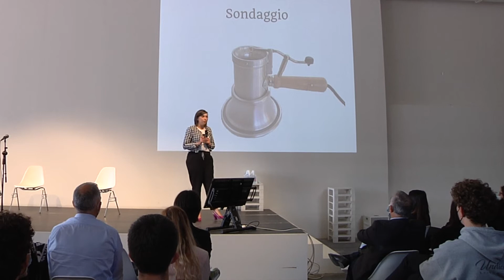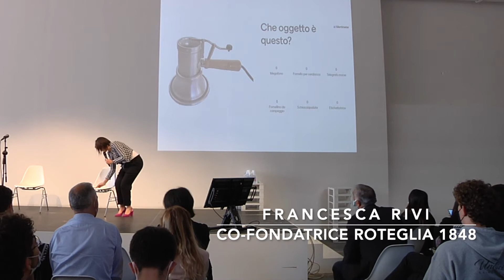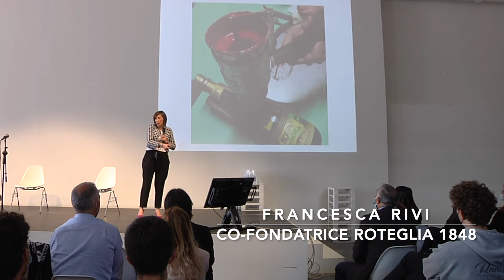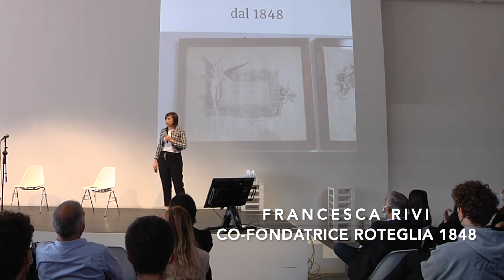FRANCESCA RIVI - Co- Fondatrice di Roteglia 1848 - COSTRUIRE IL FUTURO SULLE TRAME DEL PASSATO -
Innovation Days – Distretto Ceramico torna in presenza,
venerdì 13 maggio al Crogiolo Marazzi,  e in digitale
La terza edizione di Innovation Days , la giornata dedicata
all'orientamento al lavoro rivolto agli studenti delle classi quinte
delle scuole superiori del Distretto di Sassuolo
Alla opportunità di incontro tra scuola e impresa,
dopo gli anni della pandemia, è infatti affiancato un palinsesto
digitale che fa tesoro dell’esperienza tutta virtuale della scorsa
edizione che ne ha ampliato i pubblici e allargato i confini della
manifestazione.  All'evento in presenza seguirà, nelle settimane
successive, un programma di approfondimento con interviste ai
protagonisti del territorio in diretta streaming sui canali dedicati.
L’obiettivo a lungo termine di Innovation Days è generare un
ecosistema accessibile per avvicinare al mondo della formazione e
del lavoro un pubblico diversificato: studenti e famiglie, giovani
professionisti e adulti in fase di riqualificazione professionale.
La giornata vedrà la partecipazione di numerose classi di tutte le
scuole del territorio e sarà dedicata ai temi dell'innovazione,
creatività e impresa rivolta agli studenti ma anche insegnanti, ​
educatori e cittadini interessati. A dialogare con gli studenti saranno
imprenditori e professionisti legate a realtà formative operanti nel
territorio come  Fondazione Golinelli, Confindustria Ceramica,  Its
Maker, Cespim, per raccontare con un taglio pratico il tessuto
produttivo del nostro territorio e punti di vista sulle previsioni future
di lavoro e formazione. Tra gli argomenti affrontati: le nuove
professioni del Distretto Ceramico, lo sviluppo delle competenze
“chiave” necessarie alla futura occupabilità,informazioni dal mondo
del lavoro sulle occupazioni disponibili sul mercato attuale e
presentazione di nuove Start-Up. La mattinata si concluderà con la
presentazione dei progetti realizzati dagli studenti delle scuole
superiori presenti.
Il video di presentazione dell’evento e la locandina saranno visibili
sui canali social del Comune di Sassuolo, sulla pagina
@innovationdaysproject e nel nuovo portale
che ospiterà i webinar e le dirette
streaming per una fruizione interattiva e dinamica.
Il meeting di venerdì 13 maggio si aprirà alle ore 9 con i saluti di
Alessandra Borghi, Assessora all’Istruzione del Comune di Sassuolo
e i contributi di:
Enrica Gibellini – Confindustria Ceramica
Nuove professioni per l’industria ceramica
Armando Meletti – General Manager di Esmalglass – Itaca Group
Gruppo Altadia in Italia
Giuseppe Boschini – Vice Direttore Fondazione Its Maker
Nuove competenze per la rivoluzione digitale – Il contributo degli
ITS
Dott.ssa Emanuela Comastri – Partner & Business Coach CESPIM
- Ricerca & Selezione Personale
Nuovi Talenti: ricerca e selezione del personale
Francesca Rivi -  Co-Fondatrice di Roteglia 1848
Costruire il futuro sulle trame del passato. L'esperienza di Roteglia
1848
Franco Stefani – Presidente System Ceramics
Giovani imprenditori ma con visione strategica​